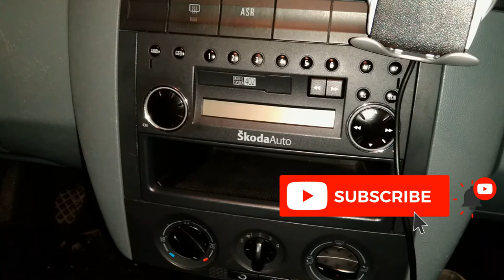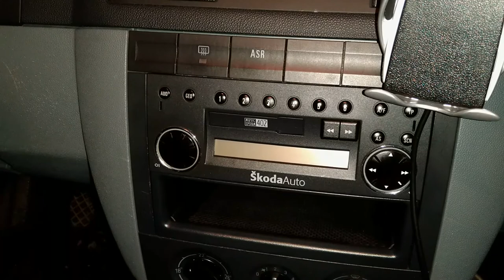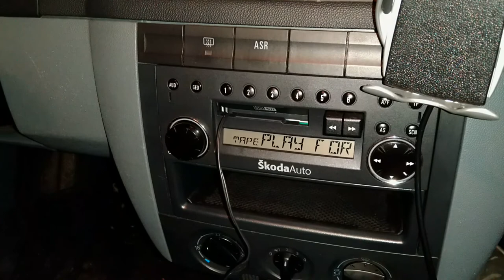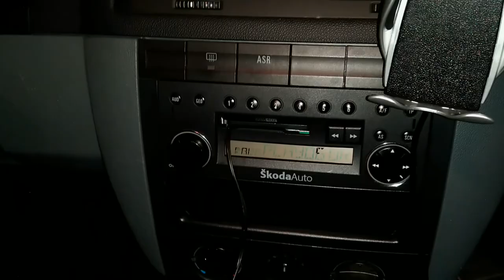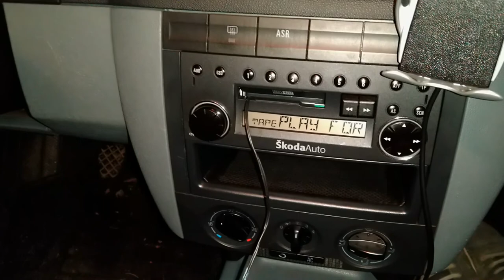How to Connect Cassette radio to Mobile phone? / Jak k Rádiu na Kazety připojit Mobil?